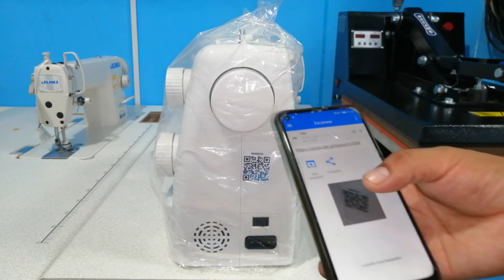POR QUE MI MAQUINA SINGER DOMESTICA DEJA PUNTADAS LIBRES, SOLUCION!!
Aprende a dar solución al problema de porque  mi maquina salta la puntada.